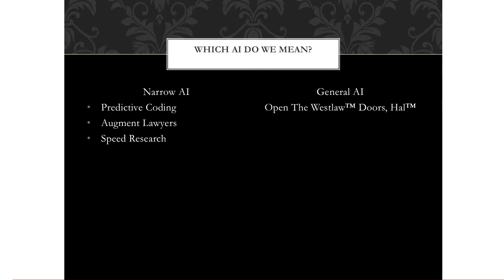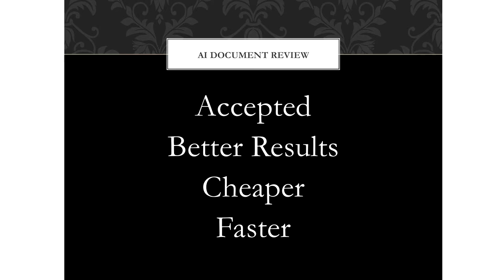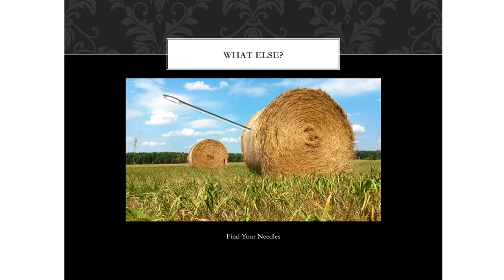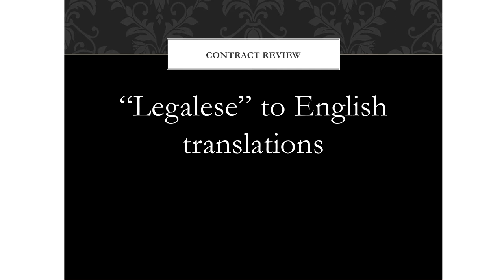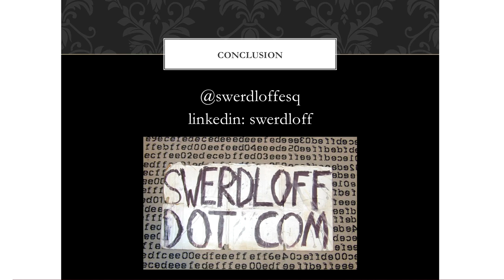Automate all the lawyers: will AI help bring justice to all? — Jonathan Swerdloff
Jonathan Swerdloff
“Automate all the lawyers: will AI help bring justice to all?”

Litigator with a background that includes trial preparation, drafting discovery responses, and motion practice. He is a former web developer and graduate of the Interactive Telecommunications Program at NYU, concentrating on social media, location services, and systems analysis. He is a founder of Floor Four Ventures.